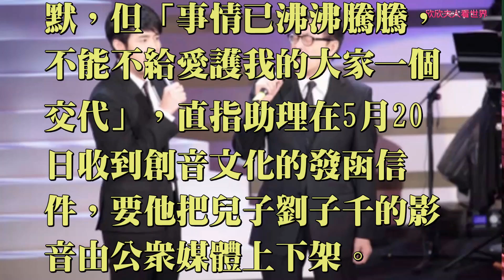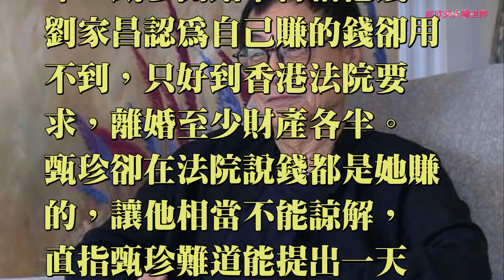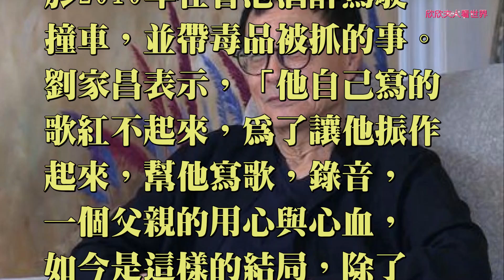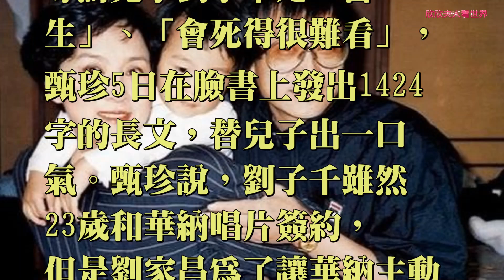回擊甄珍！劉家昌重提 劉子千持毒往事： 幫他寫歌就是為讓他振作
回擊甄珍！劉家昌重提劉子千持毒往事：
幫他寫歌就是為讓他振作知名音樂人劉家昌和影后
甄珍（章家珍）之間的爭吵最近越演越烈，甄珍日前以
1400多字長文痛揭前夫劉家昌「惡行」，沉默多天
的劉家昌8日同樣以臉書發千字文回應，甚至重提兒子
劉子千於2010年在香港酒醉駕駛撞車事件，並表示當
初幫他寫歌，錄音，就是為了讓他振作起來，劉家昌無
奈表示，「如今是這樣的結局，除了認命，我還能說什
麼？」
劉家昌表示，原本想保持沈默，但「事情已沸沸騰騰，
不能不給愛護我的大家一個交代」，直指助理在5月20
日收到創音文化的發函信件，要他把兒子劉子千的影
音由公眾媒體上下架。
劉家昌不解表示，創音文化是他創辦的，現在的法人代
表是劉子千，他與兒子長達6年沒有見面，發這封信是
要斷絕父子關係嗎？
關於離婚原因，劉家昌說明，在劉子千出生後，
甄珍去算命說孩子會活不久，除非父母親離婚，
「為了她迷信我們離婚了，但過著家人的生活。」
劉家昌認為自己是個音樂人，沒有世俗束縛、沒有銀
行帳戶、沒有房子，所有金錢都在甄珍名下，並表示當
時由甄珍掌管錢財，並由她全心照顧孩子且不再工作，
而自己則繼續做音樂、建造酒店、做房地產投資。
劉家昌表示，到了2012年，甄珍開始不再給他錢，
劉家昌認為自己賺的錢卻用不到，只好到香港法院要
求，離婚至少財產各半。甄珍卻在法院說錢都是她賺
的，讓他相當不能諒解，直指甄珍難道能提出一天
工作的證明嗎？

劉家昌最後甚至提及劉子千於2010年在香港酒醉駕駛
撞車，並帶毒品被抓的事。劉家昌表示，「他自己寫的
歌紅不起來，為了讓他振作起來，幫他寫歌，錄音，
一個父親的用心與心血，如今是這樣的結局，除了
認命，我還能說什麼？」劉家昌最後表示，藝術家
要的是人格，問問我帶過
上百個學生，劉老師是什麼樣的人，我對別人的孩子
好，會對自己的不好，
合乎邏輯嗎？據《蘋果日報》報導指出，
針對劉家昌8日在臉書重提兒子酒駕、持毒往事，
甄珍受訪表示，「這是我們之間的事，一直傷害子千
幹什麼呢？」並認為劉家昌
不斷毀謗劉子千，甄珍表示自己也沒什麼好保留的，
並表示目前已收集證據，
準備對劉家昌提告，將把江西龍虎山飯店的產權拿回
來。
劉家昌曾於5月在臉書上辱罵兒子劉子千是
「畜生」、「會死得很難看」，甄珍5日在臉書上發出1424
字的長文，替兒子出一口氣。甄珍說，劉子千雖然
23歲和華納唱片簽約，但是劉家昌為了讓華納主動
與兒子解約，甚至威脅唱片
公司，如果不主動解約，就要公佈華納公司與他演唱會
之間帳目不清的問題，逼迫華納只能與劉子千解約。
甄珍表示，之後劉家昌開了「劉家昌開口」節目，罵自
己就算了，還罵兒子，甄珍憤而以公司名義，請他將節
目的影片、歌曲拿掉，因為版權屬於自己公司的，於是
5月22日劉家昌就在臉書上痛罵劉子千，讓網友以為劉
子千不孝。

命運好好玩，命理大師，命理哲學，命理人生
命裏世界，命理世家，命運大不同，命運真奇妙
命運大預言，紫微科技，唐立淇星座，星星王子，
紫微大帝，紫薇星宮，命運靠自己，開運達人，
生命轉彎處，規劃未來，掌握現在，就是愛算命，
財富滿滿，金銀財寶，命中犯桃花，多子多孫，胡瓜，
吉祥如意，六子心世界，風生水起好運到，改命先改心，
升官發財，春風得意，花好月圓，曹蘭，李敖，
人逢喜事精神爽，婚姻幸福，兒孫滿堂，五子登科，
心靈客棧，心靈導航，人間佛法，佛學天地，福智圓滿，
人間福報，藏傳佛法，菩提道次第廣論，入菩薩行，六度修行，
養生健康長壽  長壽村 琉璃光健康養生 自然飲食療法 葛森療法
紫微斗數，六十納音，紫微斗數教學，
欣欣夫人 ，命宮 ，兄弟宮 ，夫妻宮，財帛宮，子女宮，疾厄宮，遷移宮，
僕役宮，官祿宮，田宅宮，福德宮，父母宮，流年四化，流年推命，紫微算命，
女人心情, 心靈成長, 夫妻相處, 人際關係,

心靈成長 ,生活百科 ,健康新知 ,品味人生 ,人際關係
學習成長 健康生活 親子教育 職場 生活飲食
蒐好文 ,專欄 ,CMoney官方 ,奇聞新知 ,激勵人生,
川普 周子瑜 朴槿惠 宋仲基 里約奧運 美國大選 台灣總統大選 金鐘獎 英國脫歐 南海仲裁 一例一休 太陽的後裔
寶可夢 iPhone 7 颱風 你的名字 蔡英文 希拉蕊 柯林頓 馬英九
Rigueur Ron Meixsell and Wahneta Meixsell 古典樂猶太人的賺錢智慧
凤凰传奇陈奕迅汪峰Psy曲婉婷王麟周杰伦王菲邓丽君崔子格侃侃 李代沫 那英 张惠妹 冷漠 小蓓蕾组合 张学友 郑源 玖月奇迹 平安 黄绮珊 刘若英 羽泉 杨钰莹 小沈阳 高进 林俊杰 杨宗纬 吉克隽逸 迪克牛仔 徐良 许嵩 王力宏 齐秦 刘德华 李玉刚 群星 梁静茹 林志炫 杨坤 张杰 郑智化 张玮 刀郎 降央卓玛 Beyond 高安 龚琳娜 萧敬腾 屠洪刚 梅艳芳 金志文 卓依婷 孙子涵 莫文蔚 沙宝亮 筷子兄弟 汪苏泷 李丽芬 陈明 林海 Adele 陈慧琳 S.H.E 孟庭苇 林宥嘉 萧亚轩 金莎 Taylor Swift 张韶涵 多亮 金池 尚雯婕 张震岳 戚薇 Celine Dion 乌兰图雅 李健 周华健 陈瑞 本兮 张宇 龙梅子 任贤齐 Justin Bieber 宋祖英 蔡依林 张靓颖 Lady Gaga 五月天 张赫宣 关喆 郑虹 庞龙 张国荣 曾沛慈 周传雄 阿桑 孙楠 谢容儿 胡彦斌 孙燕姿 杨丞琳 王杰 张信哲 龚玥 少女时代 梁博 姚贝娜 韩宝仪 毛阿敏 费玉清 Carly Rae Jepsen 霍建华 黄龄 姜育恒 陈淑桦 高胜美 乌兰托娅 信乐团 祁隆 李行亮 滨崎步 林忆莲 Maroon 5 谭咏麟 欢子 许巍 张雨生 罗大佑 雷诺儿 陈慧娴 蔡琴 Kelly Clarkson 黄贯中 朴树 黑鸭子 萨顶顶 华声儿童合唱团 庾澄庆爱朵女孩 艾尔肯 艾心 艾歌 艾莉莎 阿丽玛 阿佳组合 阿信 阿兰 阿勇泽让 阿华 阿宝 阿悄 阿普萨萨 阿木 阿朵 阿杜 阿桑阿桑古卡 阿清 阿牛 阿穆隆 阿筎那 阿肆 阿蜜丝女孩 阿译 阿里郎 阿雅 阿鲁阿卓 阿龙正罡By2 八三夭乐团 八只眼组合 冰淇 勃拉姆斯 包娜娜 北京天使合唱团 卜学亮 宝儿 宝宝的音乐花园 巴哈尔古丽 巴桑 布仁巴雅尔 布川 布衣乐队 暴林 本兮本多Ruru 板野友美 柏文 棒棒堂 毕福剑 波拉 滨崎步白光 白安 白智英 白玛多吉 白若溪 白雅言 白雪 百慕三石 贝多芬 鲍家街43号丛浩楠 仓木麻衣 侧田 初百军 初音未来 崔京浩 崔健 崔子格崔子涵 崔苔菁 川岛茉树代 常安 常思思 常石磊 常艾非 成公亮 成彧 成方圆 成林江措 成青 成龙 才旦卓玛 春晓 春雷 晨熙 曹卉娟 曹寅 曹方 曹格 曹磊 曹芙嘉 曹菲儿 曹越 曹轩宾 曹雪 曹颖 查可欣 柴可夫斯基 楚博仁 程响 程琳 程科 苍井空 草原兄妹 草蜢 蔡依林蔡健东 蔡健雅 蔡卓妍 蔡国庆 蔡国权 蔡妍 蔡小虎 蔡幸娟 蔡旻佑 蔡枫华 蔡淳佳 蔡琴蔡秋凤 车继铃 迟云 迟志强 长春虫子 陈乃荣 陈伟霆 陈佳薪 陈俊彤 陈倩倩 陈兴瑜 陈冠希 陈势安 陈升 陈咏 陈坤 陈奂仁 陈奕迅陈好 陈妃平 陈妍希 陈娇 陈娟儿 陈宇 陈小云 陈小春 陈少华 陈影 陈思思 陈思成 陈慧娴陈慧琳陈斌 陈旭 陈明陈明真 陈星 陈晓东 陈松伶 陈柏宇 陈柏霖 陈楚生 陈汝佳 陈法拉 陈洁仪 陈浩民 陈淑桦陈玉建 陈珊妮 陈琳 陈瑞陈百强 陈红 陈绮贞 陈美惠 陈美琪 陈翔 陈艺鹏 陈诗慧 陈雅森 陈雷 陈韵若 陈飞彤 陈鹏丁丁 丁于 丁咚 丁娜 丁少华 丁当 丁晓红 丁浩然 丁爽 丁薇 丁酉酉 东南 东城卫 东山少爷 东方传奇 东方神起 东方骏 东来东往 东浩 代理仁 代青塔娜 刀妹 刀郎刁寒 动力火车 单小源 单色凌 单行道 地铁兄弟T&T 多亮大冢爱 大哲 大嘴巴 大小姐 大山 大庆小芳 大张伟 大鹏 岛谷瞳 带泪的鱼 德乾旺姆 德彪西 德德玛 戴佩妮 戴军 戴娆 戴月 戴爱玲 戴玉强 敦化儿童合唱团 杜德伟 杜雯媞 段丽阳 段千寻 段林希 段红 段银莹 窦唯 翟惠民 董文华 董洁 董贞 达坡玛吉 达坡阿玻 达明一派 达达乐队 迪克牛仔邓丽君邓丽欣 邓佳坤 邓妙华 邓小龙 邓川 邓福如 邓紫棋 邓超付娜 付梦妮 付辛博 佛涯组合 冯晓泉 冯曦妤 凤凰传奇凤飞飞 反光镜乐队 房祖名 方力申 方大同 方季惟 方炯镔 方皓玟 方芳 方雅贤 樊凡 樊少华 樊桐舟 樊竹青 浮克 芙蓉姐姐 范冰冰 范宗沛 范思威 范文芳 范晓萱 范海荣 范玮琪 范逸臣 费玉清费翔 风行轻音乐队 飞儿乐团 飞轮海光良 关喆关心妍 关楚耀 关正杰 关泽楠 关淑怡 关牧村 关菊英 关诗敏 功夫派 古天乐 古巨基 哥哥妹妹 广智 格杨 格格 歌浴森 甘萍 甘雅丹 耿莲凤 葛林 谷村新司 贡维特 贯诗钦 贵族乐团 过江龙 郭一凡 郭乔伊 郭书瑶 Madonna Cristin Milioti Vanessa Carlton Steve Carell Saif Ali Khan Cam Gigandet Agnes Bruckner Rumer Willis Mauricio Islas James Cameron B